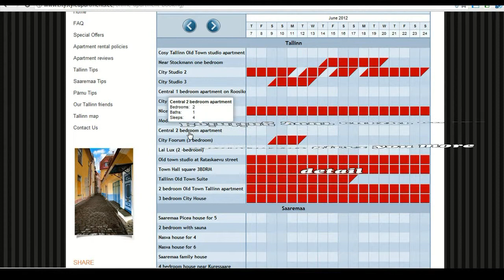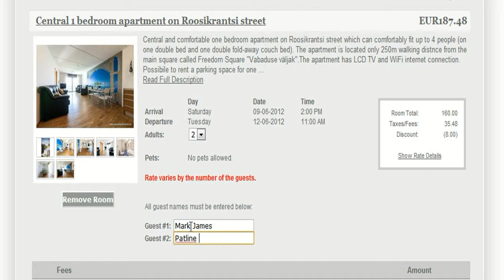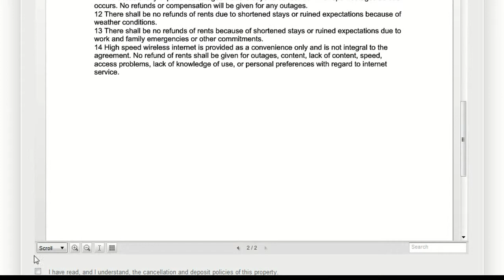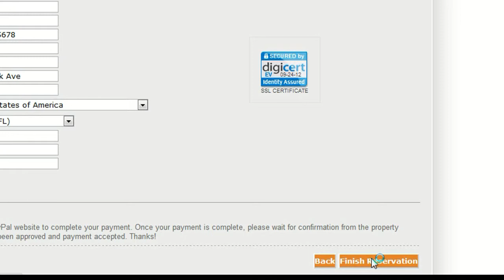Tallinn apartment booking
How to book online your Tallinn apartment